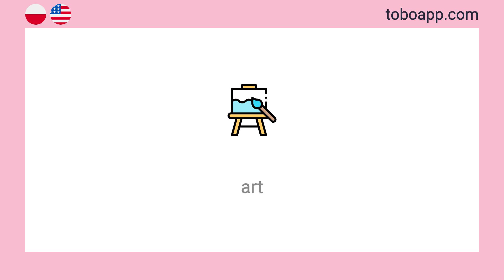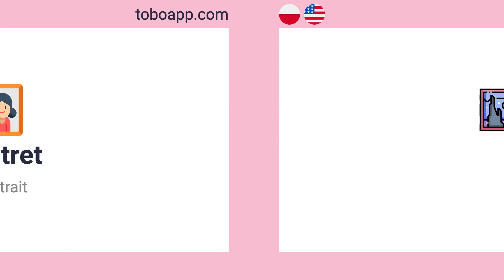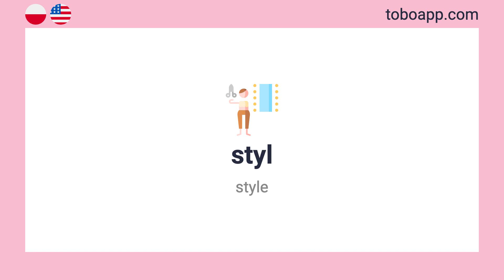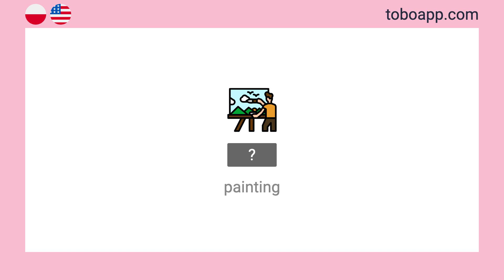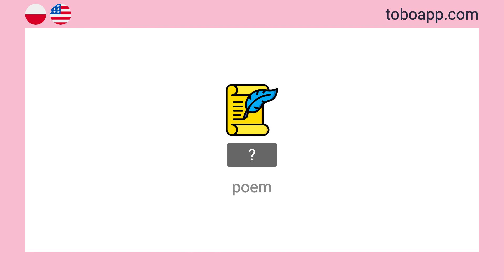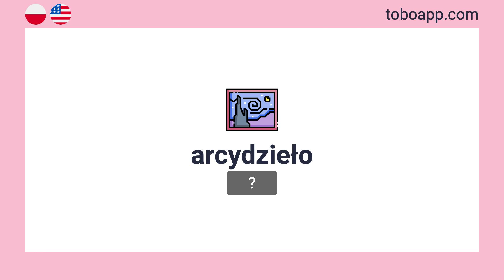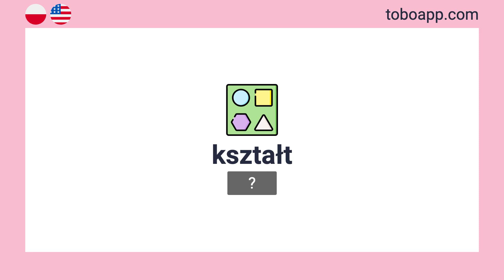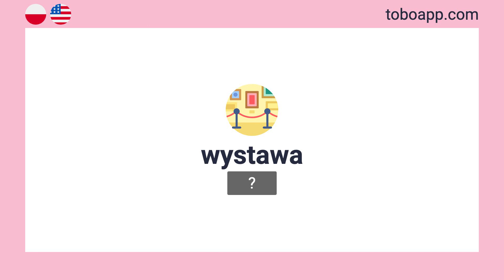Art Vocabulary in Polish [44 words]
Learn and memorize Art vocabulary in Polish with flashcards and pictures.

Welcome to our series of essential vocabulary videos for Polish learners! Whether you're a beginner or an intermediate learner, this series is designed to help you expand your vocabulary and improve your Polish language skills. Each video focuses on a specific topic, providing you with a comprehensive word list and their translations, making it easier for you to grasp the core vocabulary related to various subjects. With clear pronunciations and helpful examples, you'll quickly enhance your proficiency in Polish and gain the confidence to communicate effectively. So, join us on this linguistic journey as we dive into the world of words.